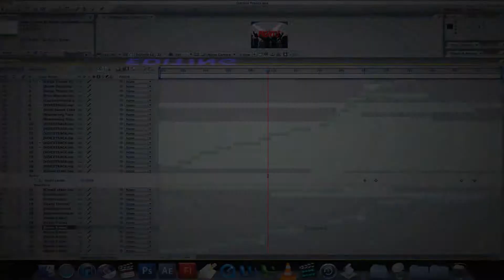iphone App Infographic Animation : Game your Video in iphone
This was an quick delivery to Game your video app, that allows you to edit videos on your phone, with voice and visual variations.